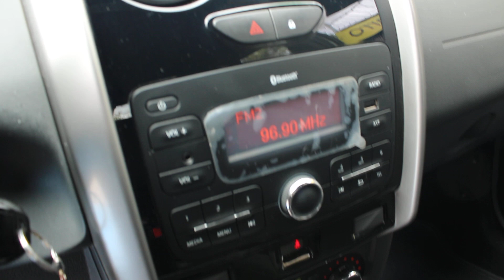Tucarro Mercado Libre Renault Duster 2020